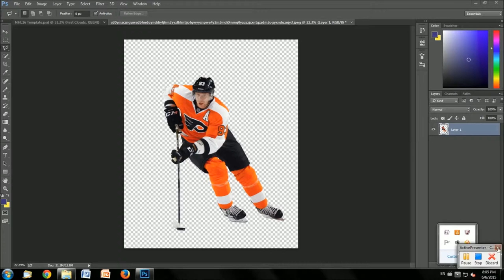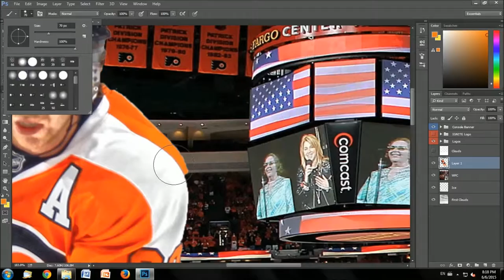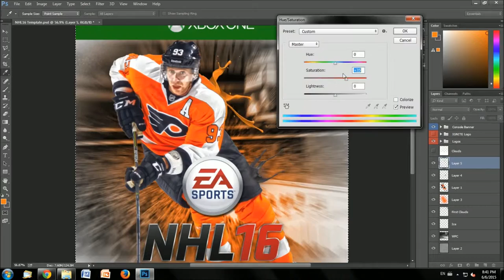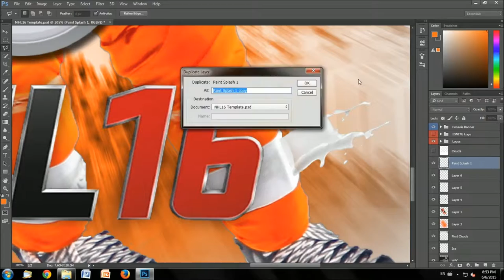NHL 16 Custom Cover Speed Art - Jakub Voracek (W/ Download)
Here's an NHL 16 custom cover of the Philadelphia Flyers' Jakub Voracek.